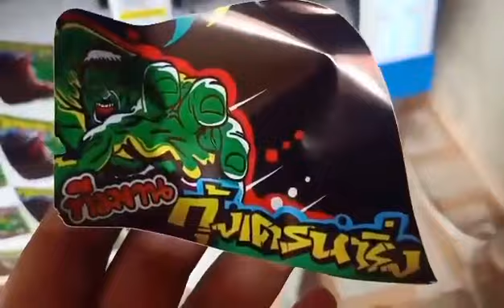Print sticker ០៩៦ ៧២ ៦៦៦៦ ៤